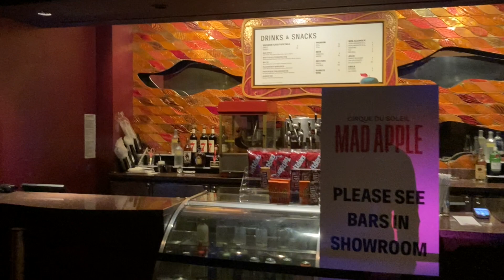Mad Apple Review | Shame on Cirque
The Only Review That Matters!
Get your tickets to Vegas's best new 4 star show NOW @

The opinion's are mine, Cirque owns everything else.